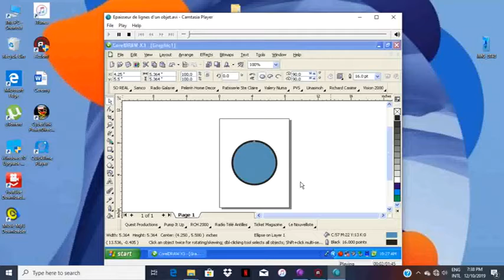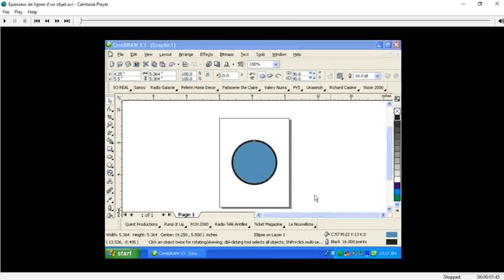Cours Corel Draw Epaisseur de ligne d'un Image Chapitre 5 Lecon 9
Épaisseur de ligne d'un Image